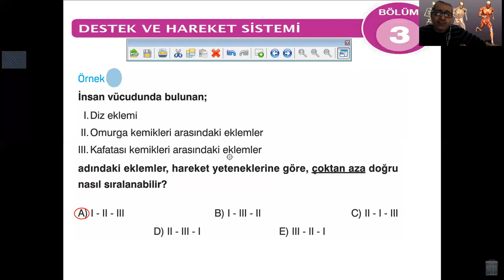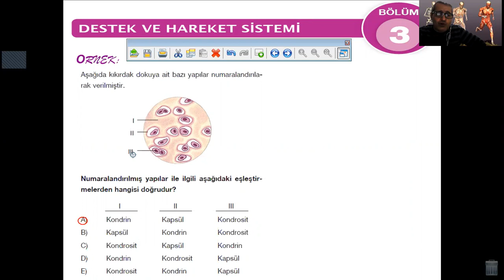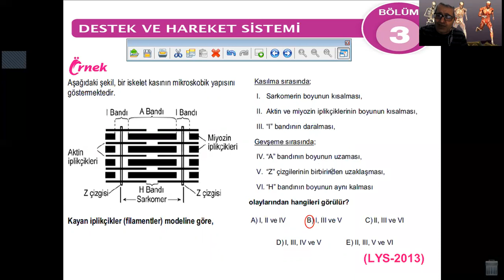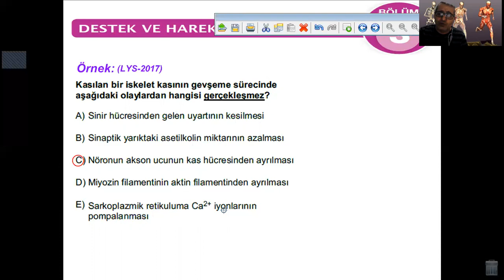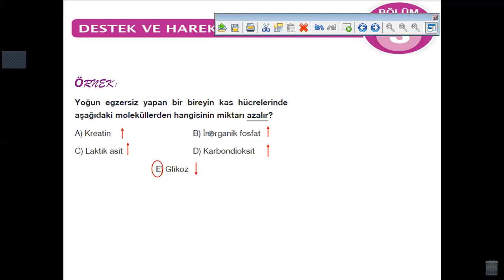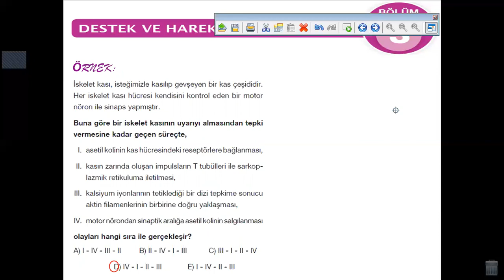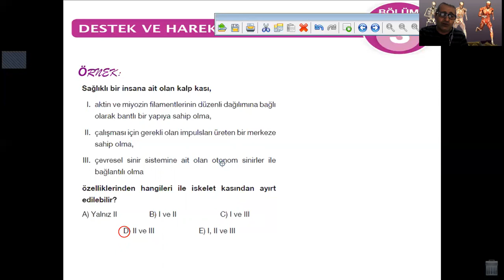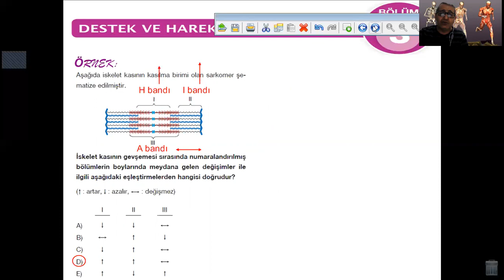destek ve hareket test çözümü